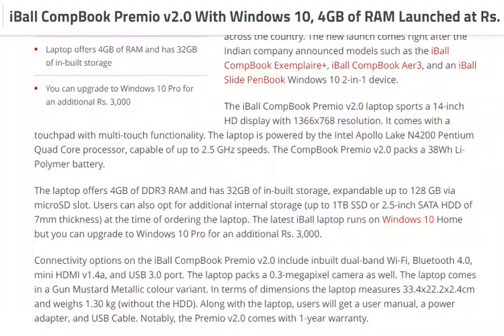tech news:iBall CompBook Premio v2.0 With Windows 10, 4GB of RAM Launched at Rs. 21,999